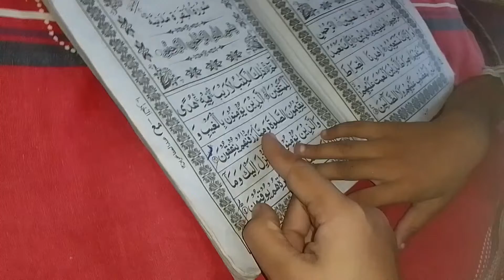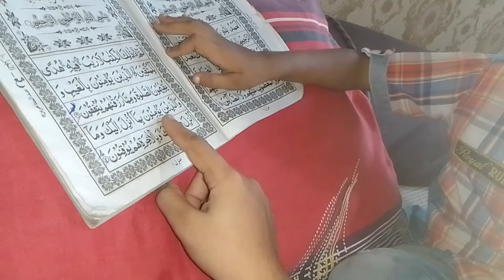جسمانی صحت کے ساتھ ساتھ دماغی صحت کا خیال رکھنا بھی بہت ضروری ہے|| brain 🧠 ko healthy kese banaye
First of all thank you so much sporting for me .جسمانی صحت کے ساتھ ساتھ دماغی صحت کا خیال رکھنا بھی بہت ضروری ہے|| brain 🧠 ko healthy kese banaye
Plz follow on my Instagram

Plz sapport